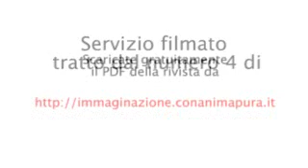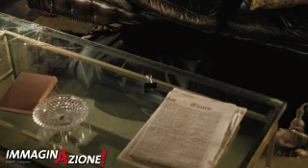Imm000409a "Trappole che scattano"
Tratto dal numero 4 della rivista IMMAGINAZIONE! IN FOTOGRAMMI